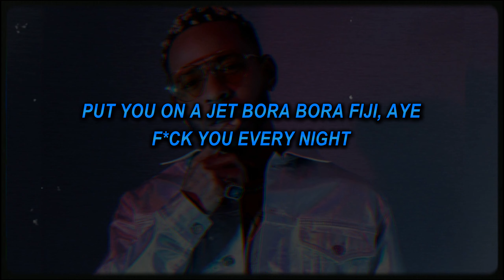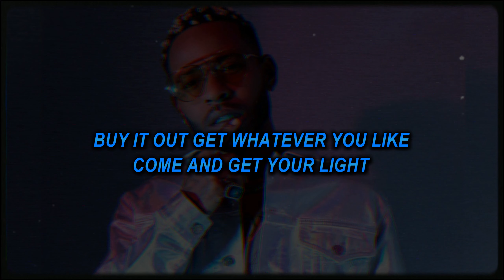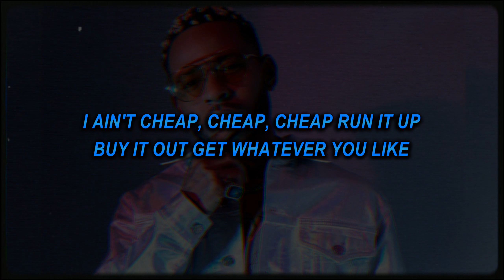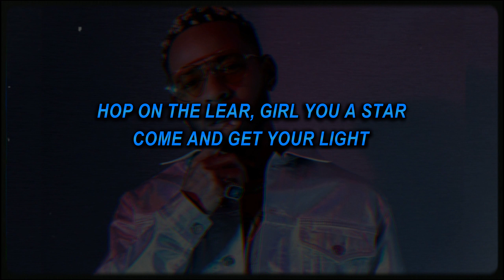Eric Bellinger - Summertime Chanel (Lyrics)